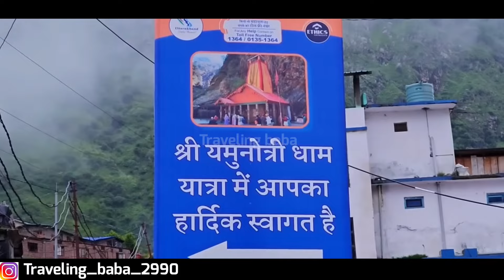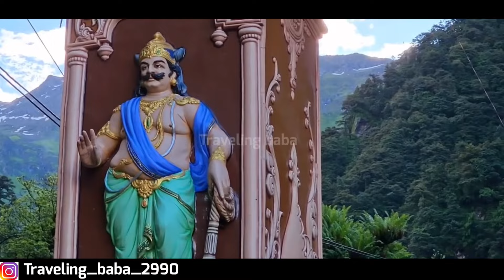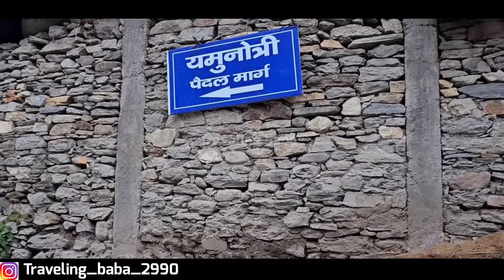Yamunotri Dham 2024 | यमुनोत्री यात्रा 2024 सम्पूर्ण जानकारी | Yamunotri Trip vlog | Uttarakhand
Yamunotri,
Yamunotri yatra,
Yamunotri dham yatra,
Yamunotri yatra 2023,
Yamunotri yatra 2024,
Chardham yatra,
Char dham yatra,
Yamunotri dham,
yamunotri yatra 2022,
yamunotri temple,
2023 Yamunotri yatra,
yamunotri dham yatra in hindi,
yamunotri trek,
yamunotri dham trek,
Haridwar to Yamunotri,
yamunotri vlog,
delhi to yamunotri,
delhi to yamunotri ride,
delhi to yamunotri by road,
delhi to yamunotri by bus,
delhi to yamunotri by train,
delhi to yamunotri by car,
delhi to barkot,
haridwar to barkot,
delhi to haridwar,
delhi to Janki chatti,
bike trip to yamunotri,
how to reach yamunotri,
delhi to chardham yatra,
Janki chatti to yamunotri,
delhi haridwar by road,
delhi to haridwar by train,
Yamunotri kaise jaye,
yamunotri kahan ghume,
yamunotri registration 2024,
Chardham registration,
chardham registration booking,
Traveling baba,
Travelling baba,
Baba traveling,
Traveling,
Yamunotri traveling baba,
yamunotri yatra with traveling baba,
yamunotri yatra in may month,